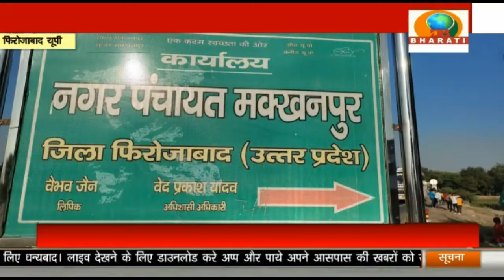प्रधानमंत्री के स्वच्छ भारत मिशन की धज्जियां उड़ा रहे अधिशासी अधिकारी मक्खनपुर/DB BHARATI SAMACHAR